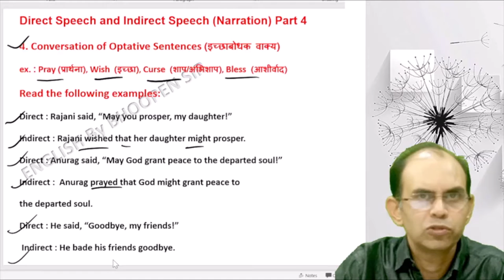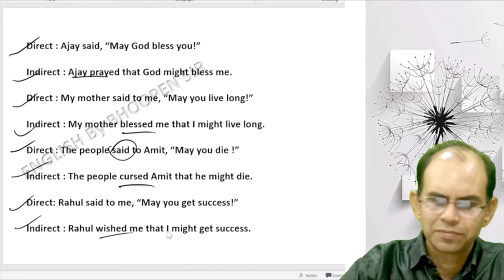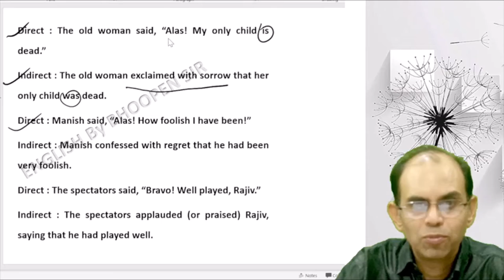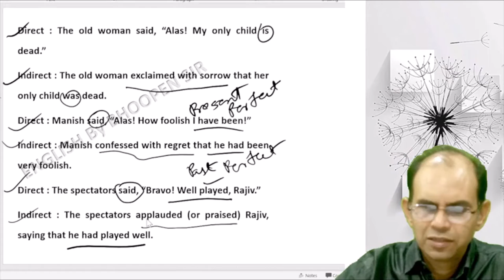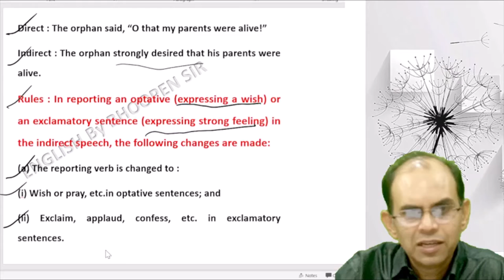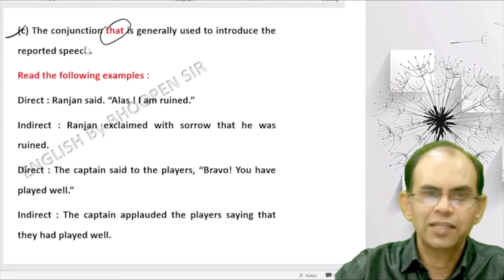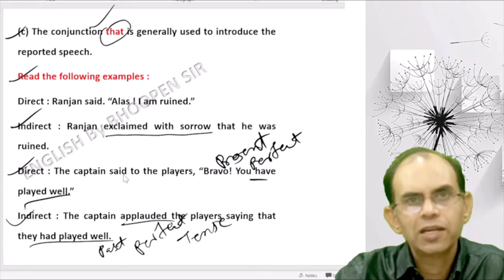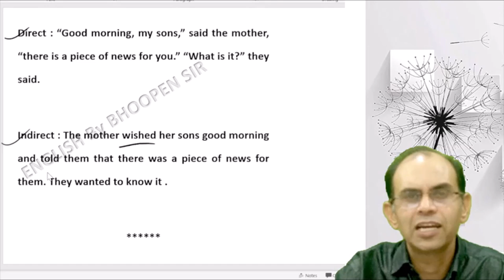Direct and Indirect Speech: Narration Part 4 अब कभी भूल ही नहीं सकते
In this video I have explained the chapter of Direct and Indirect Speech : Narration so that the students can solve the problems based on this chapter very easily.  इस वीडियो में मैंने Direct and Indirect Speech : Narration को विस्तार से समझाया है ताकि इन चेप्टर पर आधारित प्रश्नों को छात्र बहुत आसानी से हल  कर सकें ।
ENGLISHbyBHOOPENSIRENGLISH by BHOOPEN SIR